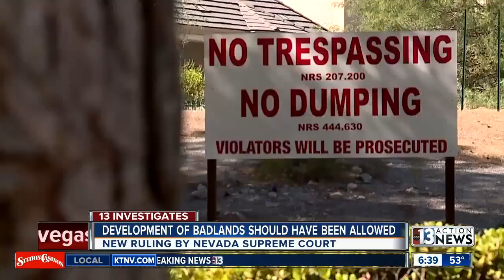Supreme Court rules on Badlands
The Nevada Supreme Court has ruled that the development of the Badlands golf course should have been allowed all along.